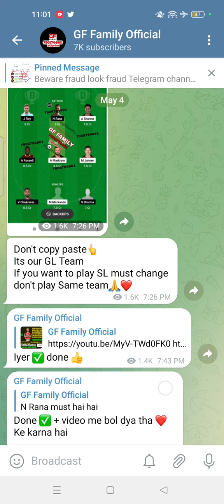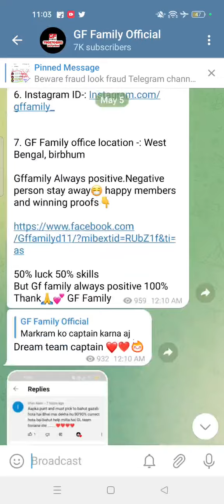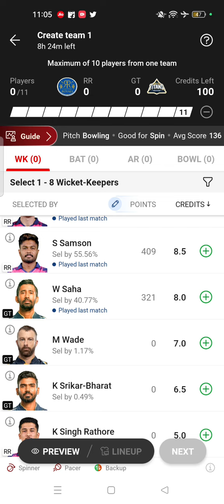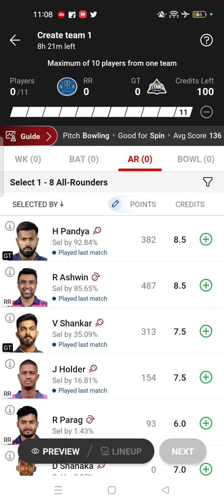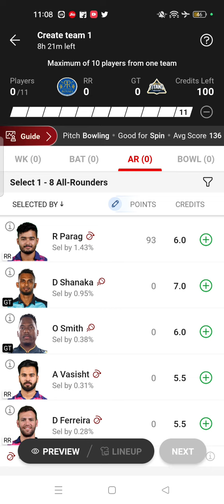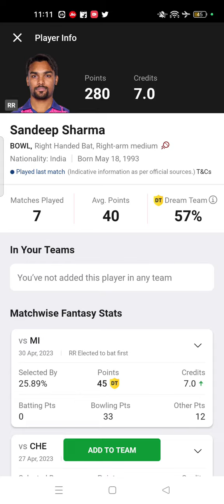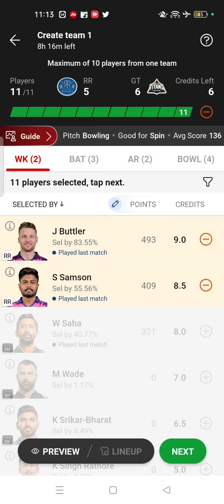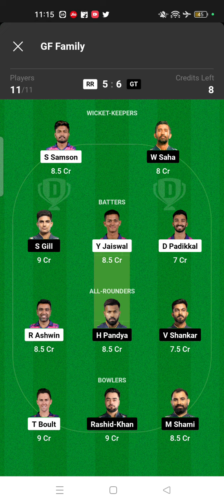RR VS GT DREAM11 TEAM Dream11 predictionGL & SL Team Combination Gujarat vs rajasthan match tips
Join our official telegram channel for Team and punt player it will post after toss so join now

CLICK BELOW LINK to join original channel

                           Or
Search ❤@Gffamily❤ on telegram

👆Signs up with my refer and get 20$ dollar instantly

It's future fantasy game so hurry up and without taking any risk earn profit ❤️❤️❤️👏